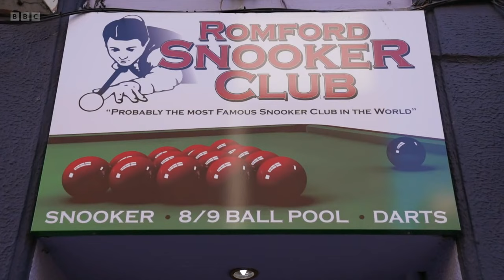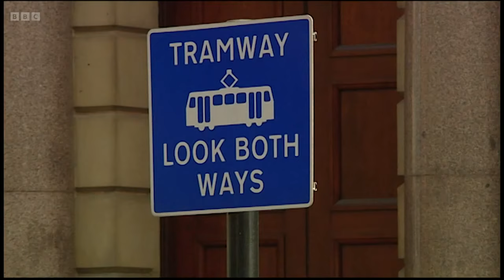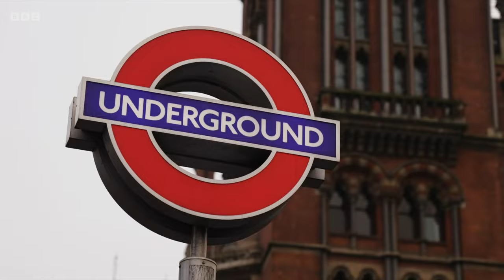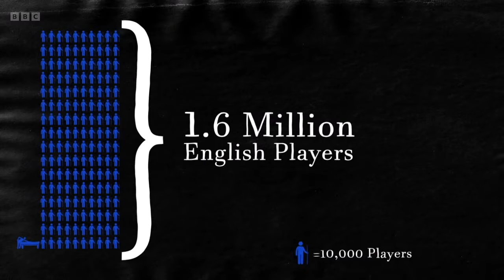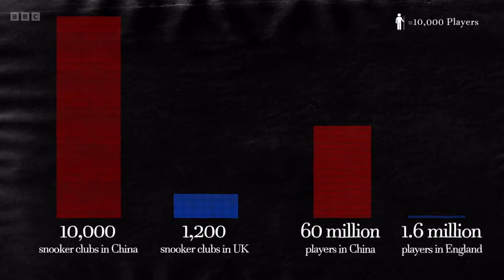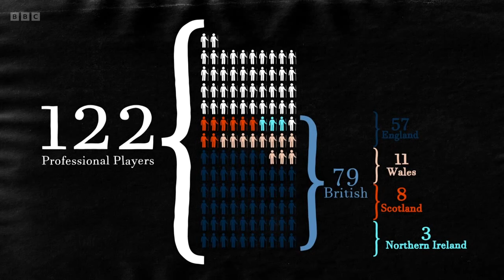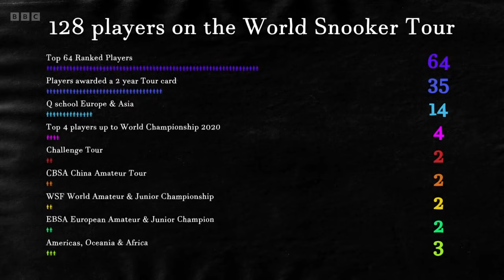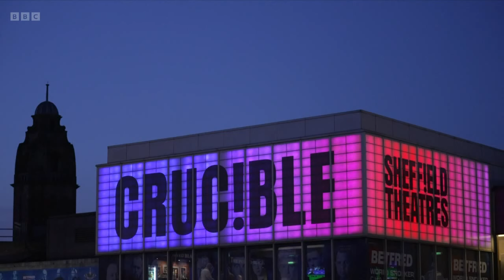Starting Out in Snooker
Taken from the 2002 World Championship.